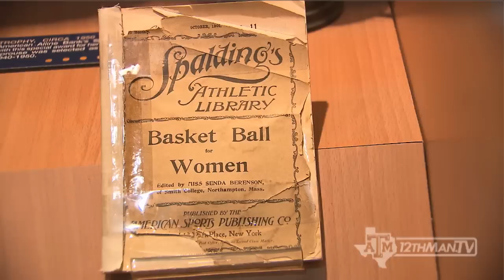Aggies Visit the Women's Basketball Hall of Fame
Come along with the Texas A&M Women's Basketball team as they tour the Women's Basketball Hall of Fame, where Head Coach Gary Blair will be inducted into the 2013 Class.